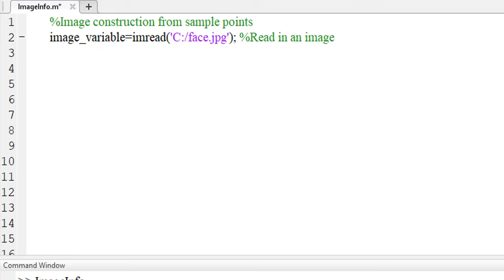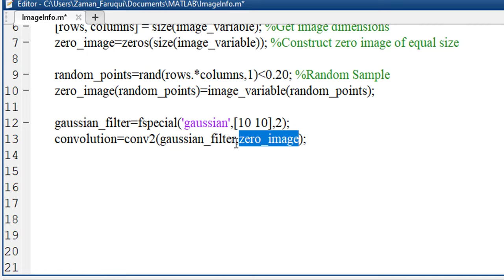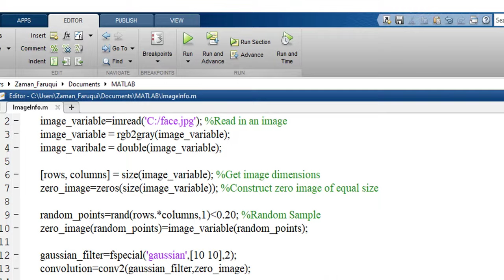Lesson 10: Image Construction using Sample Points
The link to get the code (YouTube doesn't allow to share this code in description)

Introduction
Welcome to Lesson 10 of our comprehensive series on image processing with MATLAB. If you've ever wondered how complex images can be reconstructed from mere points, then you've come to the right place. From the basics to advanced techniques, this article aims to equip you with the skills you need to excel in this specialized area of image processing.

What is Image Construction Using Sample Points?
At its core, image construction using sample points is a technique to rebuild or generate images based on a set of discrete points or samples. This forms the basis for various applications, ranging from computer graphics and art to more scientific pursuits such as medical imaging and geospatial mapping.

Why Learn Image Construction?
The ability to construct images using sample points has far-reaching implications. It's not just about creating visually appealing graphics, but it's also a cornerstone for fields like machine learning, computer vision, and even astronomy. Understanding how to manipulate sample points can allow you to create more efficient algorithms, improve image quality, and even innovate in how visual data is processed and interpreted.

The Importance of Sample Points in Image Construction
Sample points are the foundational units from which complex images are built. These points can carry various forms of information, including color, intensity, and depth. Through mathematical models and algorithms, these sample points can be manipulated to form coherent and detailed images. The precision and distribution of these points are crucial, as they determine the quality and resolution of the resulting image.

Practical Applications
Medical Imaging
In medical imaging, doctors often rely on the accuracy of constructed images to make life-changing diagnoses. Image construction techniques can help create clear and detailed scans, providing invaluable data for medical professionals.

Computer Graphics and Animation
From the CGI effects in blockbuster movies to intricate video game environments, image construction plays a vital role. The sample points act as the DNA, storing essential information about color, texture, and light.

Geospatial Mapping
In fields like cartography and environmental science, constructing images using sample points can provide accurate and detailed maps. These can be used for urban planning, natural resource management, and even disaster response.

Common Challenges and Solutions
While the realm of image construction is ripe with possibilities, it comes with its own set of challenges. Issues related to resolution, data storage, and computational speed often arise. However, with proper understanding and the right set of tools, these challenges can be effectively addressed.

Resolution and Quality
The accuracy of the sample points and the algorithms used for construction significantly affect the final image's resolution and quality.

Computational Speed
High-quality image construction can be computationally intensive. Advanced algorithms and optimization techniques are constantly being developed to address this issue.

Conclusion
Image construction using sample points is a compelling and versatile field, bridging the gap between artistic creation and scientific innovation. Mastering this technique opens up a myriad of opportunities in various disciplines, from healthcare to entertainment and beyond.

As we've discussed, understanding the role and manipulation of sample points can significantly improve the quality and efficiency of your image construction projects. Whether you're a student, a developer, or a seasoned researcher, the skills gained from this tutorial by Nuruzzaman Faruqui will undoubtedly make you more proficient in image processing.